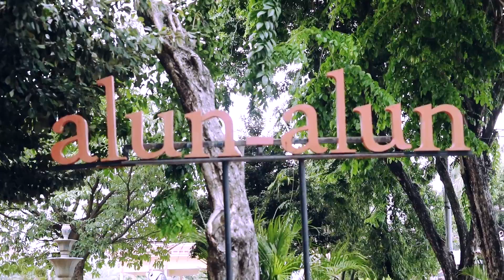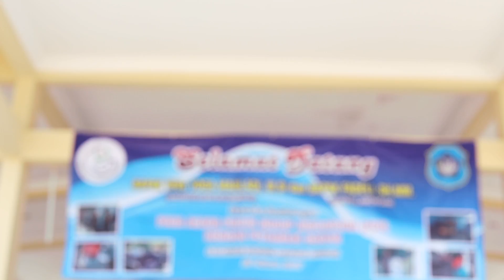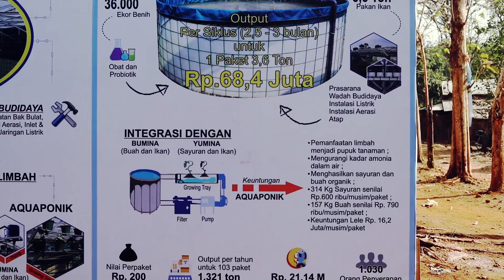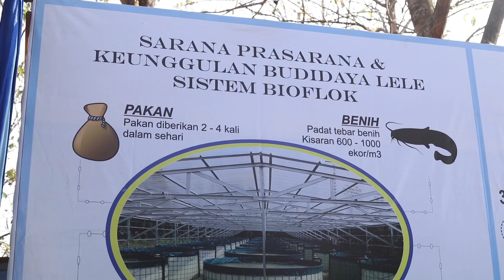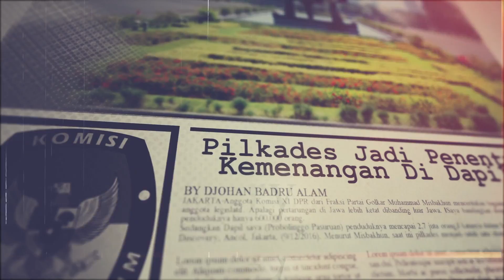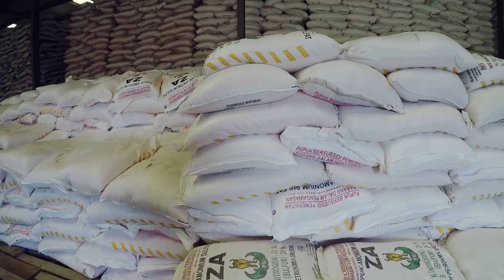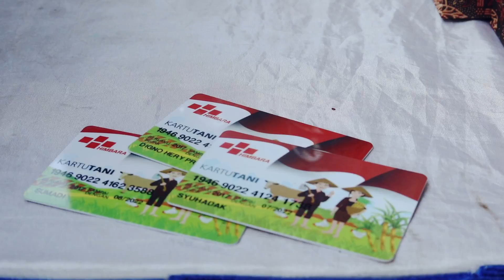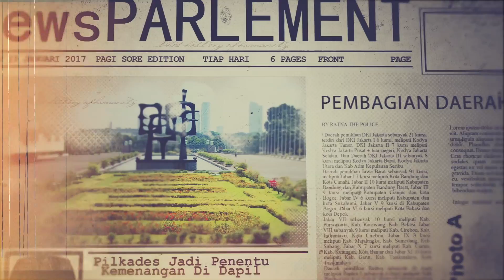DPR RI - SUARA DAPIL - VIVA YOGA MAULADI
NARSUM : VIVA YOGA MAULADI / Wakil Ketua Komisi IV DPR RI / FPAN / Dapil JATIM X
(IKI)